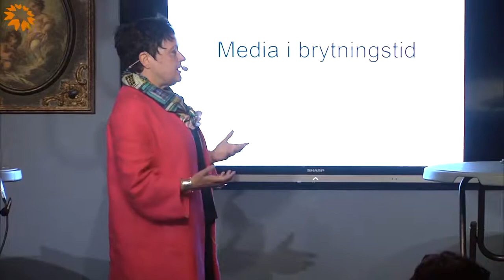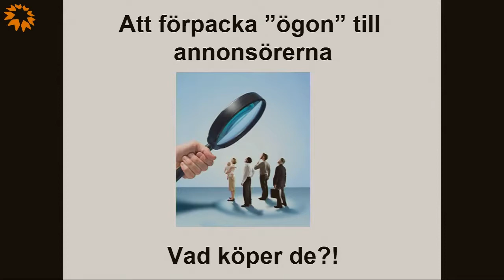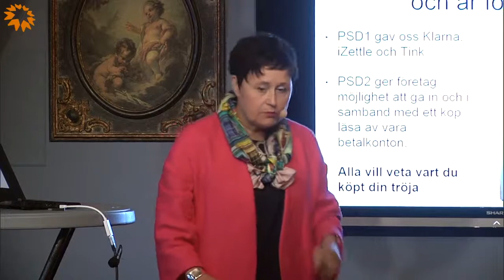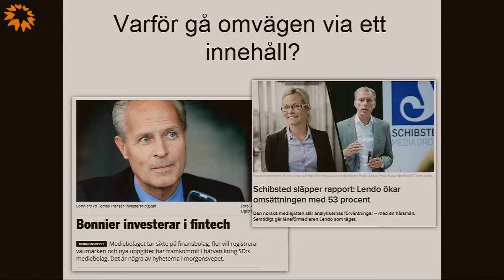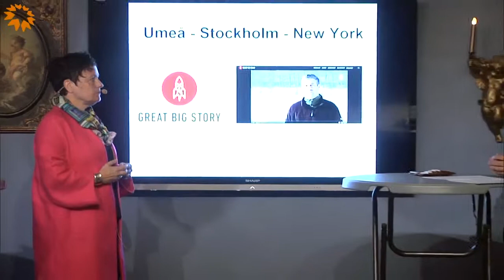Media i en brytningstid! - Anna Olofsson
Anna Olofsson, marknadschef, Umeå Kommun